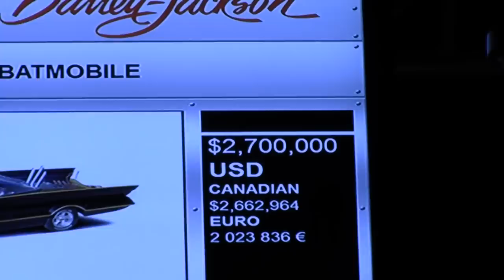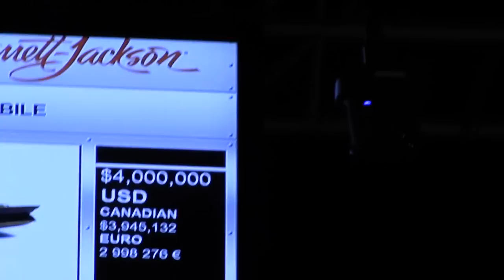GEORGE BARRIS SELLS BATMOBILE AT BARRETT JACKSON NATE TRUMAN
Video taken at Barrett Jackson auction jan 19th 2013 in Phoenix as the #1 Batmobile goes for 4.2 million dollars. Nate Truman is on the podium to get the close up of Barris and his reaction to the sale.